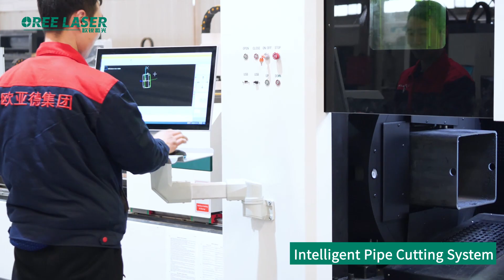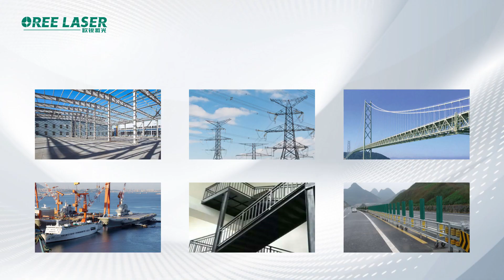OR TG6035 2 Chucks Professional Fiber Laser Cutting Machine - Oree Laser